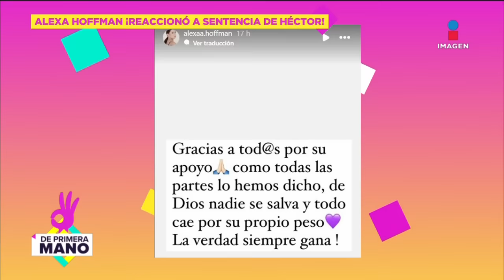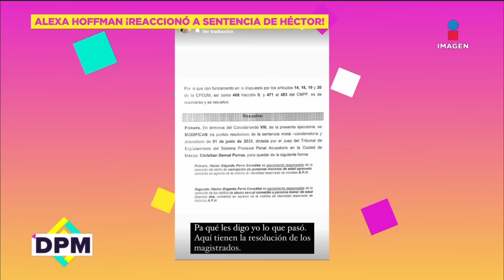Alexa Hoffman REACCIONA a nueva SENTENCIA de Héctor Parra | De Primera Mano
AlexaHoffman REACCIONA a nueva SENTENCIA de HéctorParra.